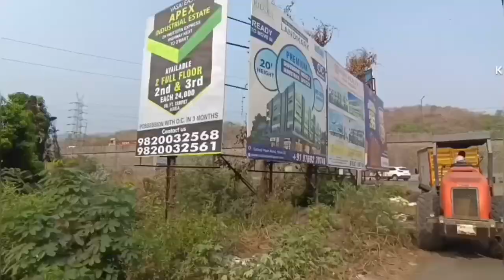virar to sawantvadi travel vlog